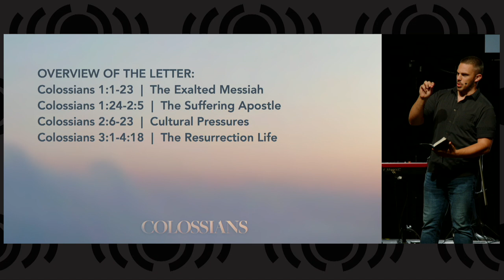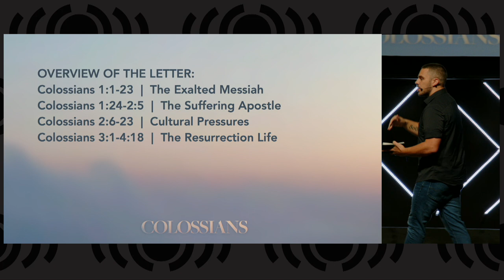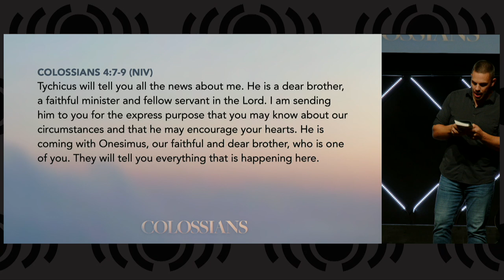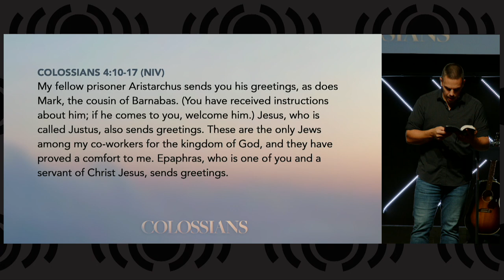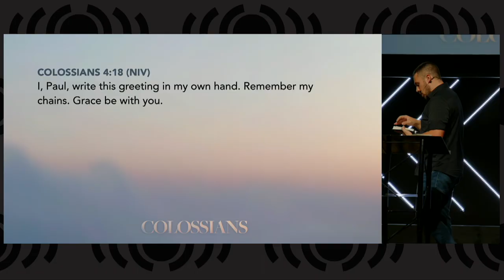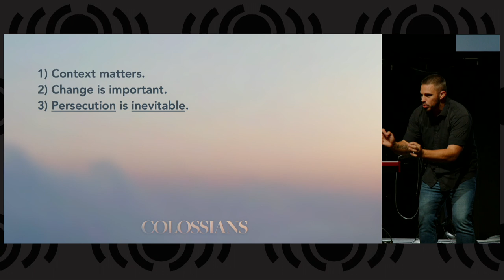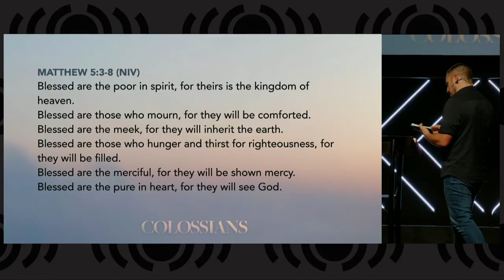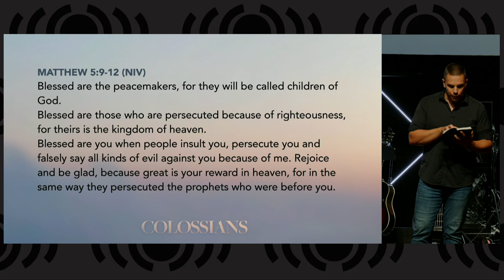Colossians - Remember My Chains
Today the new student pastor (Pastor Mike) takes the stage to teach us how Paul encouraged the church at Colossae to respond when the world pressured them to give up their faith in Jesus and conform to society's expectations.  This story is applicable to our modern-day situation, as Christians still experience persecution for being believers.